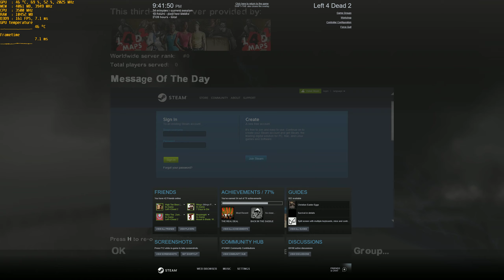30 Tanks ,Expert on the Larinator Server